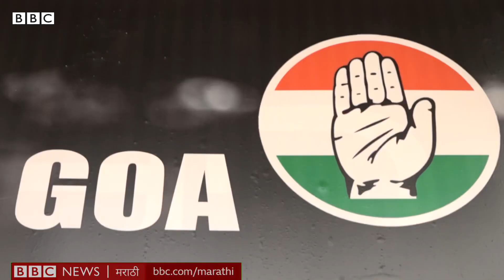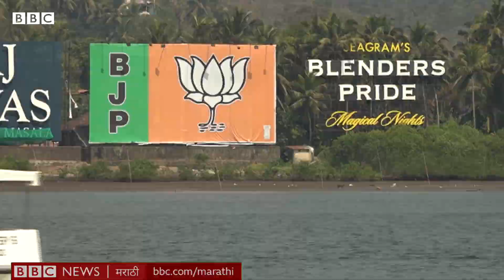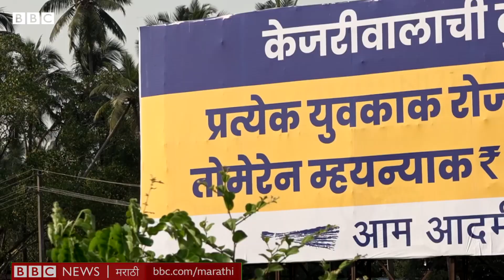Goa Elections 2022: Arvind Kejriwal, Mamata Banerjee आल्याने BJP, Congress, प्रमोद सावंत काय करणार?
गोव्याचं राजकारण क्लिष्ट आहे. राज्य छोटं आहे, केवळ 40 विधानसभा मतदारसंघ आहेत, दोनच लोकसभा मतदारसंघ आहे अशी सोपी मांडणी करून राजकारण सोपं होत नाही. त्यात यंदाच्या निवडणुकीत असे अनेक नवे परिणामकारक फॅक्टर्स उदयाला आले आहेत की गोव्याचा निकाल कोणत्या दिशेला जाणार, हे कोणीही नक्की सांगू शकणार नाही.

त्यामुळे असे काही निर्णायक फॅक्टर्स आपण पाहणार आहोत ज्यांनी यंदाची गोव्याची विधानसभा निवडणूक अधिक आव्हानात्मक केली आहे. त्यांचा परिणाम कसा आणि कोणत्या बाजूला होणार हे जरी निकालानंतरच स्पष्ट होईल, तरीही तो होणार हे इथलं राजकारण अनेक वर्षं जवळून पाहणा-यांना वाटतं. असे हे कोणते फॅक्टर्स आहेत?

रिपोर्ट - मयुरेश कोण्णूर, गोव्याहून
शूटिंग आणि एडिटिंग - शरद बढे